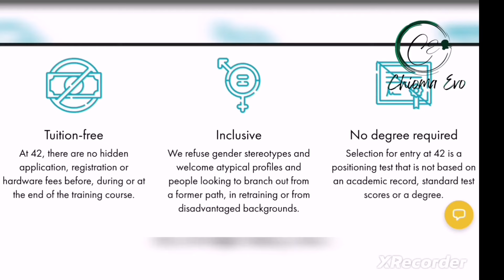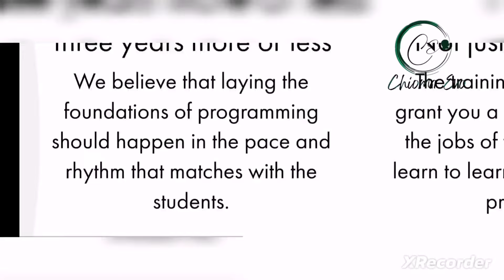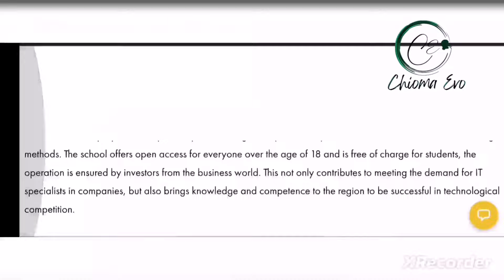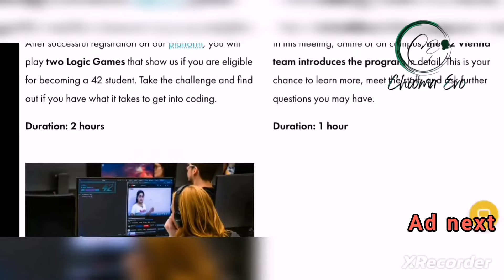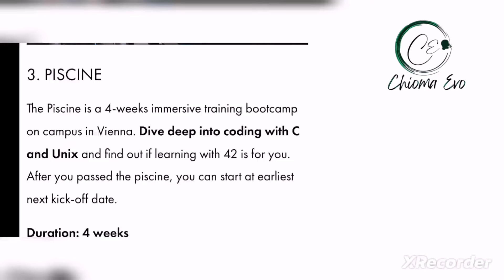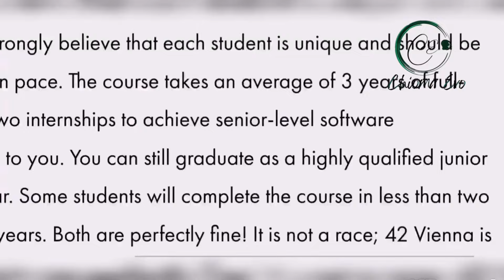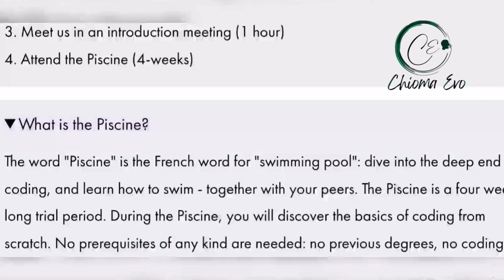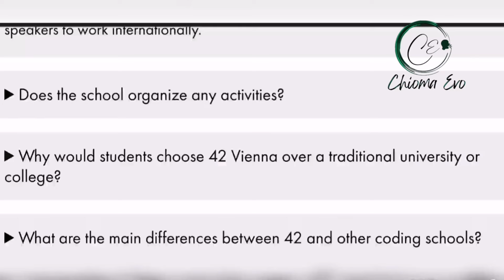TUITION FREE Vocational School / No Qualification Needed / RELOCATE WITH FAMILY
Welcome back! In this video, I'm thrilled to share an amazing opportunity for those seeking education flexibility.

With the rising costs of education, especially in Canada and the UK, exploring alternatives is crucial. Join me as I introduce a tuition-free vocational school offering 24-hour access and a unique coding program open to all, regardless of age or experience.

 Dive into the details of the application process, curriculum, and more in this comprehensive video guide.

Chioma Evo

French Course for Beginners  :

Kindly use this direct link to send  a message on Whatsapp to enroll for the French Beginners Class:

Or

Career in Tech
Vocational School in Austria Vienna

Video Year : 2024